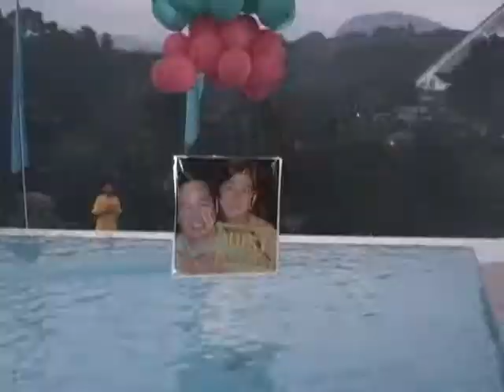Danny & Leila onsite video intro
danny & leila onsite wedding intro